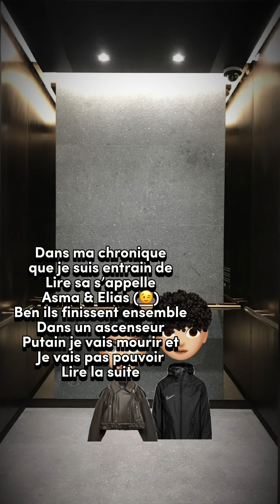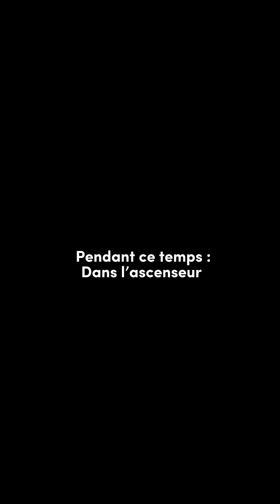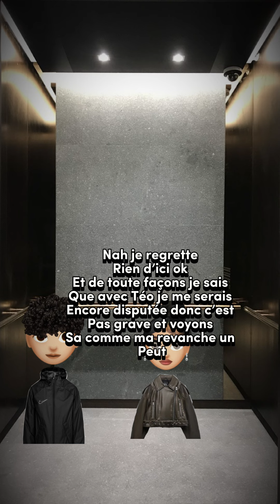« Nous deux jusqu’à ce que la mort nous séparent » Épisodes 18 saison 1